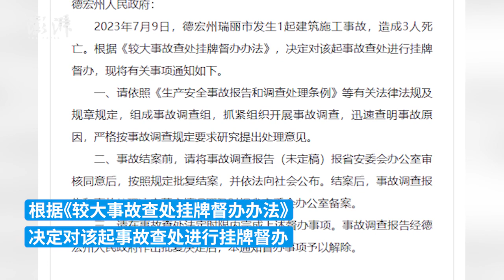云南瑞丽一起建筑施工事故致3人死亡被挂牌督办